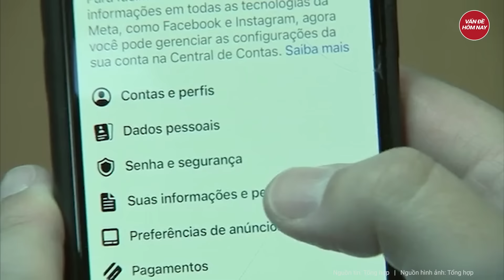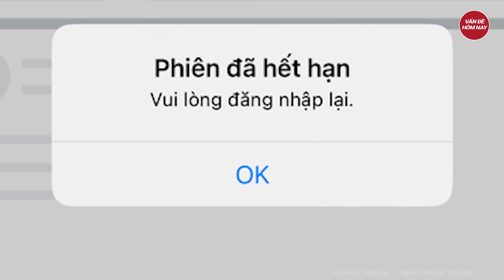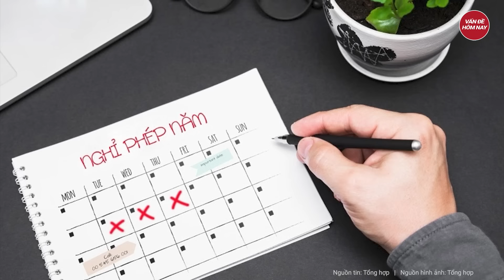Facebook sập trên toàn cầu, người dùng đi tìm nguyên nhân hàng loạt tài khoản bị 'đá văng'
Tin tức mới nhất |bFacebook sập trên toàn cầu, người dùng đi tìm nguyên nhân hàng loạt tài khoản bị 'đá văng'
Khoảng 22h20 tối 5/3, nhiều người dùng Facebook tại Việt Nam bất ngờ không thể sử dụng được mạng xã hội Facebook và đồng loạt bị đăng xuất khỏi tài khoản của mình.